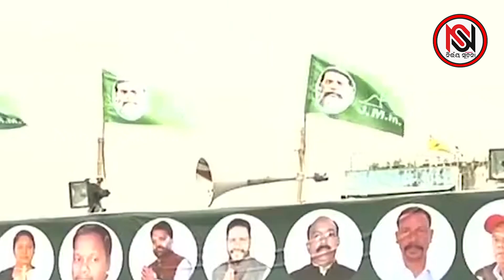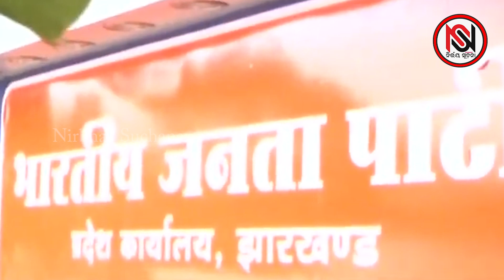ରାଜ୍ୟସଭା ଆସନକୁ ନେଇ ମେଣ୍ଟରେ ଫାଟ